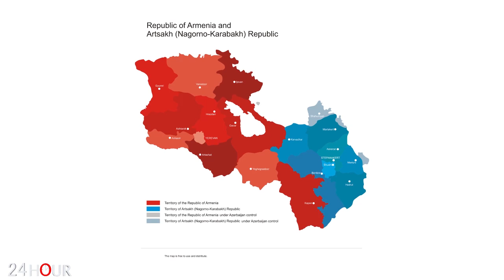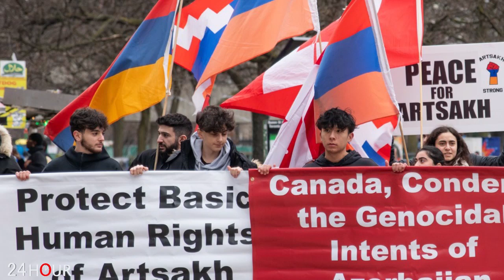ՇՏԱՊ. Ամեն ինչ պետք է կանգնեցնել, քանի դեռ չի հասել Սյունիքին և Տավուշին...